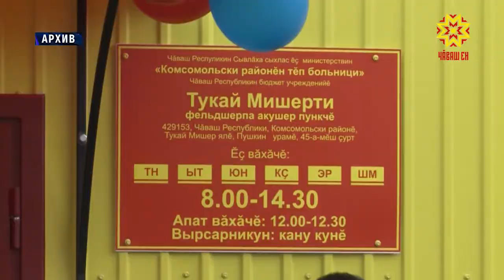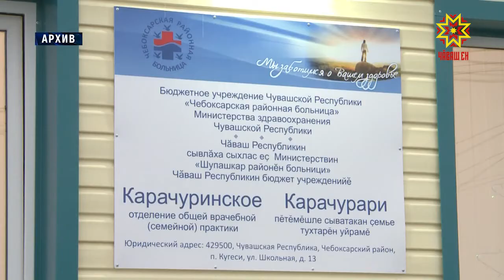Фельдшер çурчĕсем çĕкленеççĕ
Республикăра сывлăх сыхлав тытăмне лайăхлатассипе кал-кал ĕçлеççĕ. Пĕлтĕр Чăваш Ене куçса çӳрекен пилĕк фельдшерпа акушер пункчĕ килчĕ. Çын сывлăхне тĕрĕслекен çак ятарлă автобуссем 2021-мĕш çул тĕлне республикăра   21 таранах пулмалла. Вĕсем çын сахал пурăнакан ялсене çӳрĕç. Унсăр пуçне  ял çынни пĕрремĕш пулăшу илме фельдшер çуртне каять.